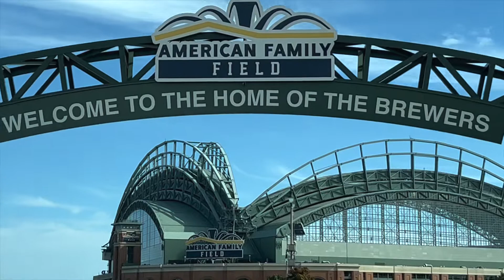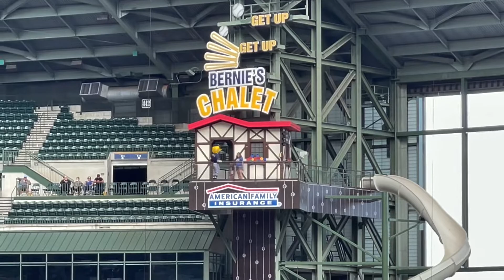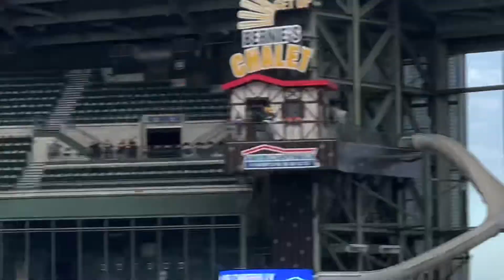Milwaukee Brewers season end